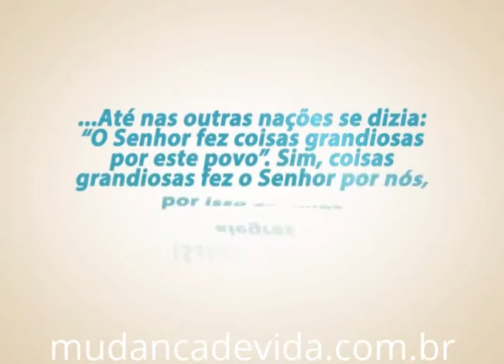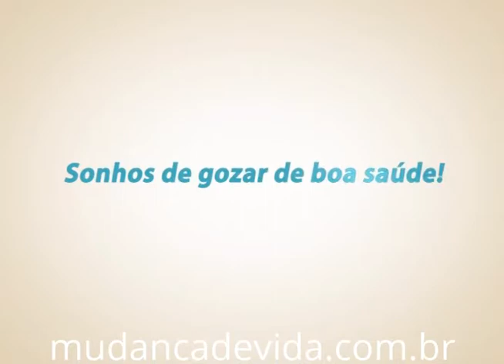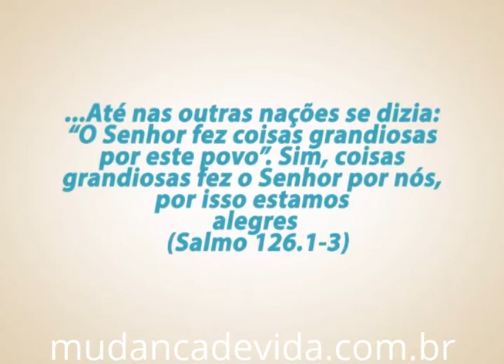Faça as reformas necessárias! - Bispa Cléo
Referência : 2 Reis 12.4-7